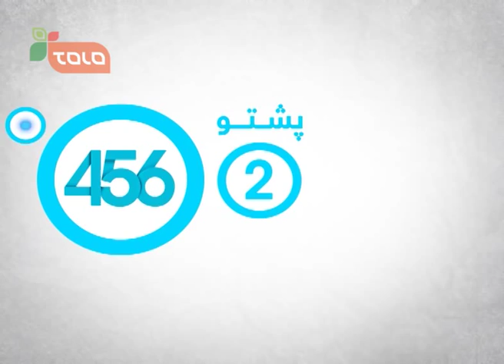The Voice of Afghanistan: Live Performance - Episode.23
آخرین هفته مرحله یک قدم تا قهرمانی به پایان رسید
This week the last Live Show took place

در برنامه نیمه نهایی آواز افغانستان فقط یک یک اشتراک کننده از هر تیم باقی مانده اند و جمعه شب هفته آینده معلوم خواهد شد مه کی و کدام تیم لقب آوازافغانستان را از آن خود میکند

In the semi final of the voice only one contestant from each team remained and on the next week Friday night show we will know who and which team is going to be the voice of Afghanistan